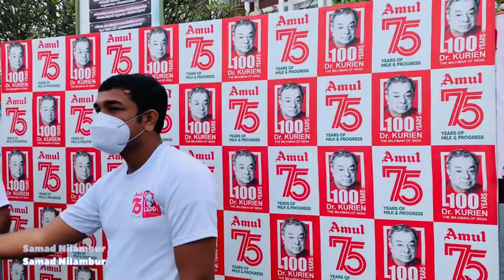കാലിക്കറ്റ് ബീച്ചിൽ നടന്ന സൈക്കിൾ റാലി || Calicut beach || Samad Nilambur || vlog 13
The milk man of India  എന്നറിയപ്പെടുന്ന Dr: Verghese Kurian ൻ്റെ 100-ാമത് ജന്മദിനത്തോടനുബന്ധിച്ച് നടന്ന Amul milk product ൻ്റെ
75-ാമത് വാർഷിക ആഘോഷവും പ്രമുഖ cycle club കളായ Calicut Pedallers, Team Malabar Riders, Malabar Cycle Riders എന്നിവർ ചേർന്ന് കോഴിക്കോട് ബീച്ചിൽ നടത്തിയ Cycle rally. The Milkman of India
Dr: Verghese Kurian
Amul milk product
Calicut Pedallers, Team Malabar Riders, Malabar Cycle Riders
Calicut beach.. cycle travelling vlog